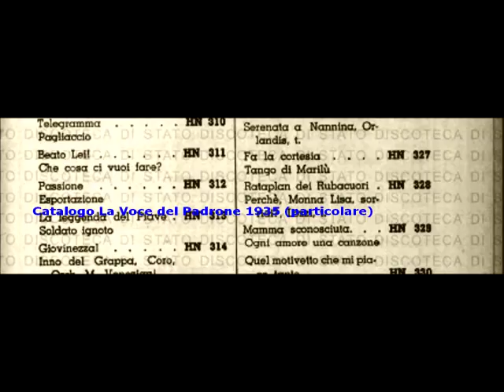Daniele Serra - Esportazione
DANIELE  SERRA - ESPORTAZIONE; canzone marcia satirica di Mignone - Nisa; 1933; Orchestra Mignone; Disco Grammofono R 1118 - HN 312.

NOTA BENE:
Un ringraziamento particolare all'amico Edson Ferreira (Brasile) per avermi inviato questa canzone di Daniele Serra, molto, molto rara. Sono certo che sono in pochi a conoscerla.
Insieme a lui, quindi, la metto a disposizione di tutti . Buon ascolto!

Tenho de agradecer ao meu amigo Edson Ferreira por me enviar esta música de Daniel Serra, muito raro. Tenho a certeza de que poucos saberão.
Junto com ele, então eu colocá-lo à disposição de todos. Escuta feliz!